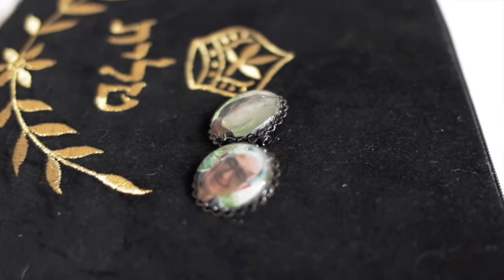Wedding Video Highlights Rachel&Daniel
Wedding Video Highlights Rachel&Daniel, ceremony and the reception held at Park Hyatt, Beaver Creek, Colorado. Music - The Promise by Dan Phillipson, licensed at Premiumbeat.com